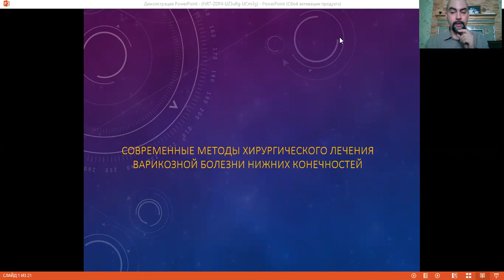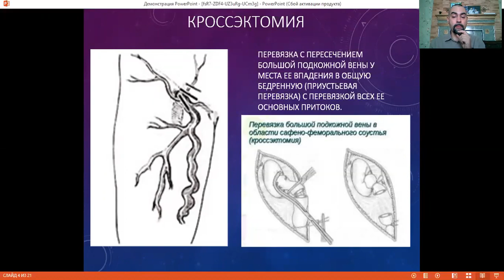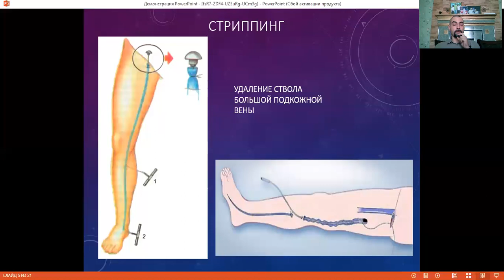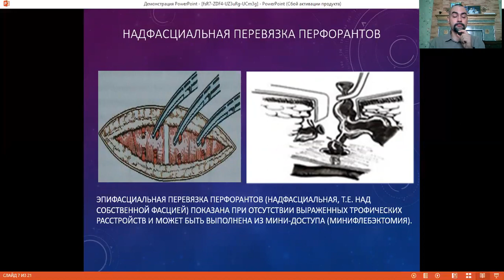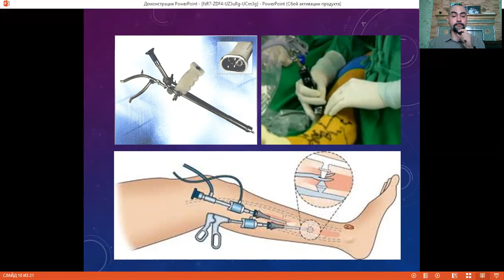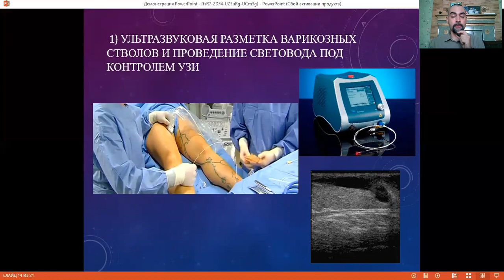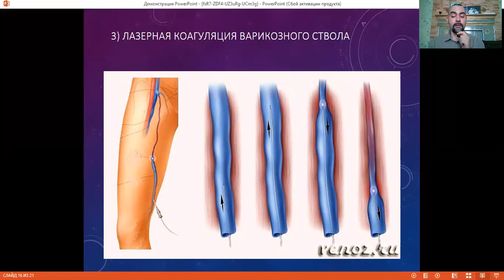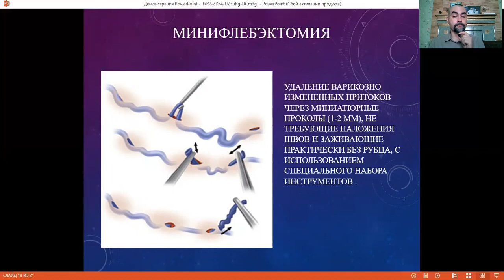Современные методы хирургического лечения варикозной болезни